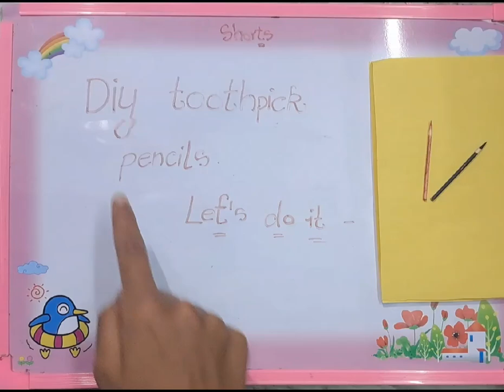DIY TOOTHPICK COLOR PENCILS✏✏